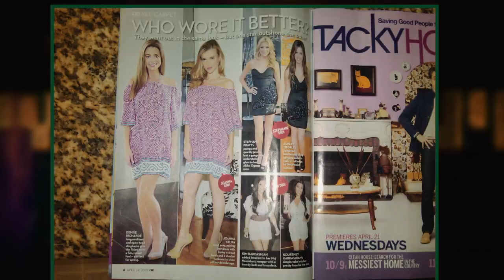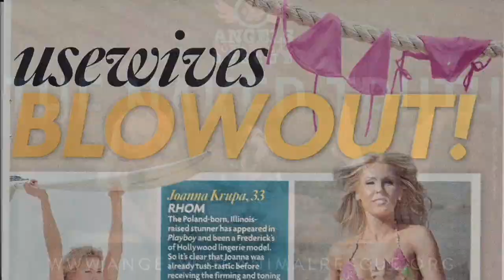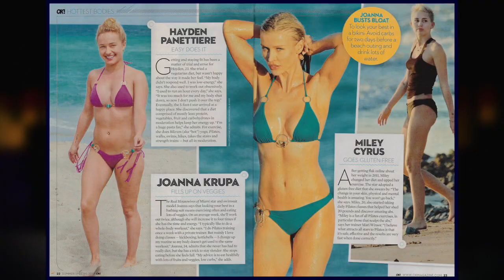Joanna Krupa - Sexiest Swimsuit SuperModel in the world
Sexiest SuperModel in the world, Joanna Krupa exposed.